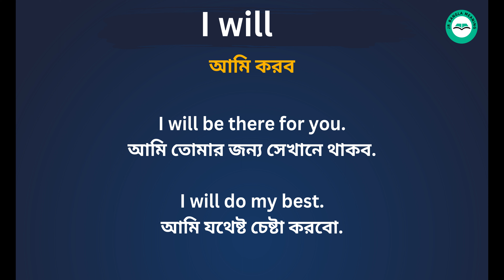I will Meaning in Bengali/ I will শব্দের বাংলা ভাষায় অর্থ অথবা মানে কি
I wil lMeaning In Bengali
 I will শব্দের বাংলা ভাষায় অর্থ অথবা মানে কি
 I will Bangla Meaning